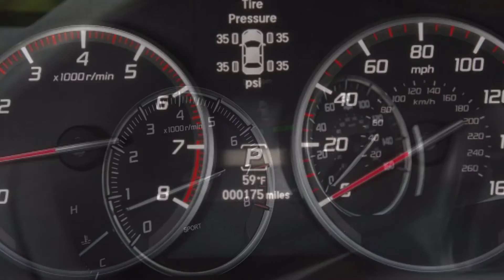2016 Acura ILX A-Spec vs 2015 Acura TLX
This video is about 2016 Acura ILX A-Spec vs 2015 Acura TLX.